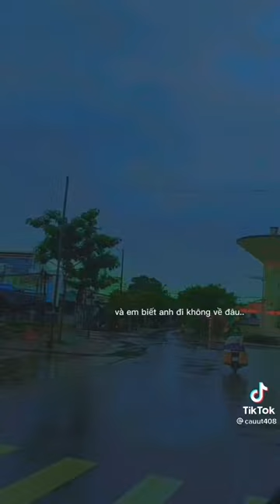em biết anh đi không về đâu......